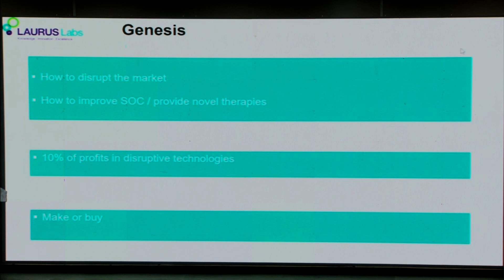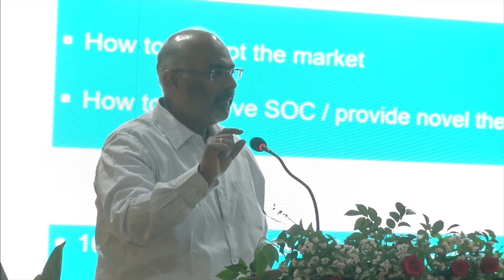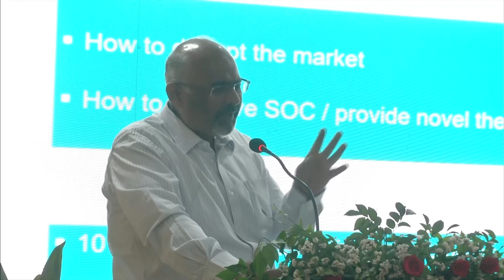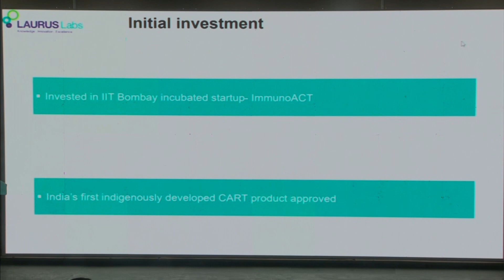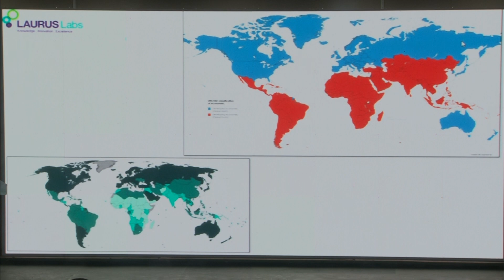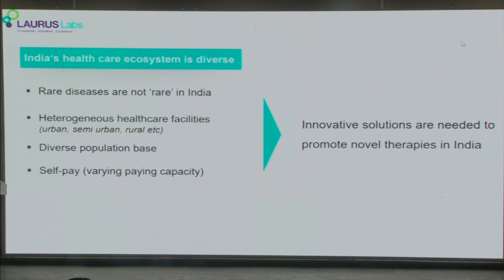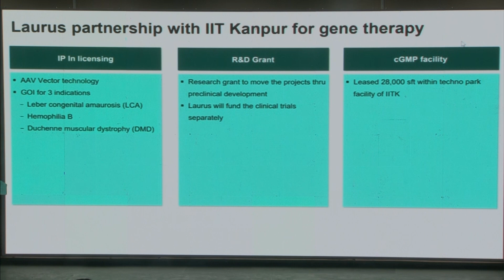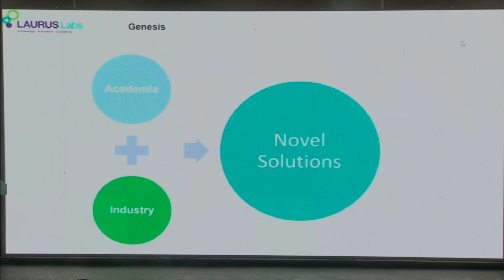Dr Rajaram Iyer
An insightful workshop talk featuring Dr. Rajaram Iyer, Executive VP at Laurus Labs, as he discusses the transformative power of industry-academia collaboration. He highlights Laurus Labs' strategic partnerships with institutions like IIT Bombay and IIT Kanpur, focusing on innovative projects in gene therapy. Dr. Iyer emphasizes how these collaborations enhance research and development, bridging the gap between laboratory discoveries and market implementation. Discover how such initiatives not only elevate industry visibility but also advance healthcare quality through pioneering solutions.